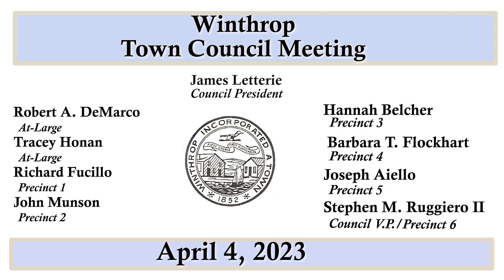Winthrop Town Council Meeting of April 4, 2023